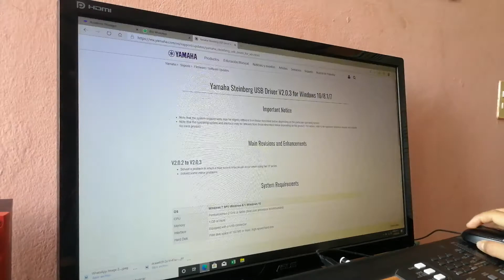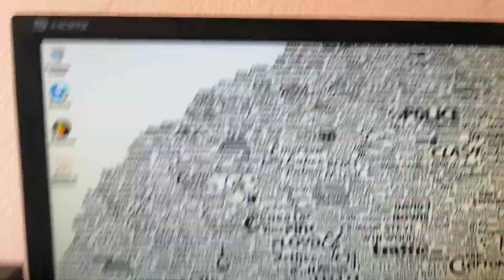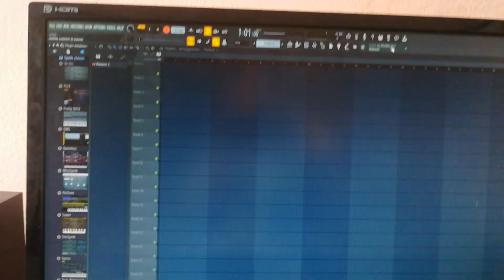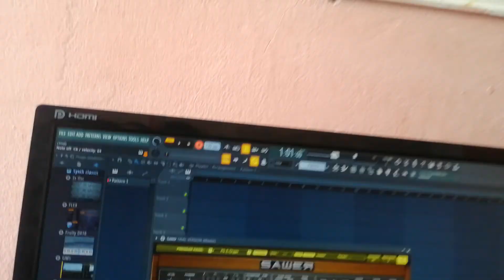Como conectar tu teclado musical a PC en 4 mins!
Super fácil y práctico
Ojo!
Antes de todo esto compren un cable MIDi con salida USB
Y descarguen FL STUDIO 20